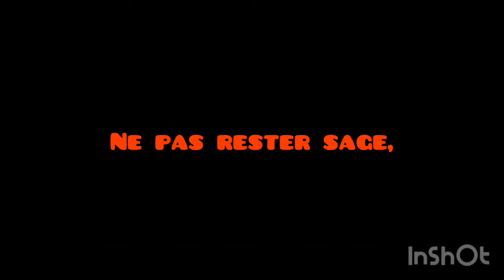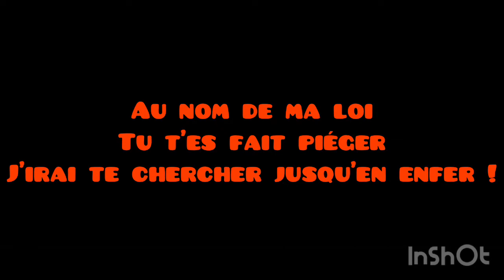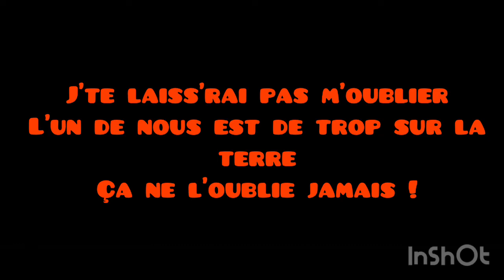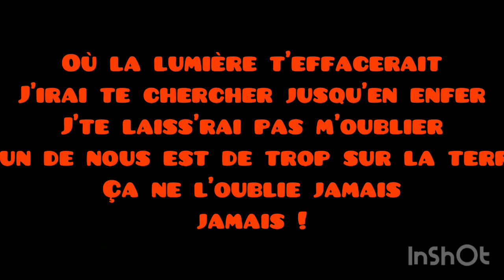Duel : Morganne Matis : Paroles 🎶🎤🎸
Cette Chanson me fascine 🥺